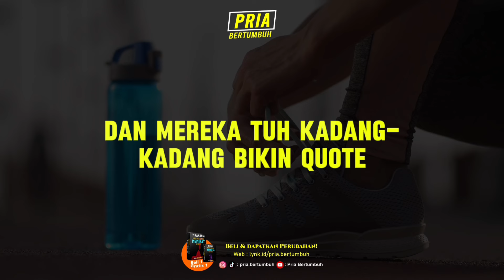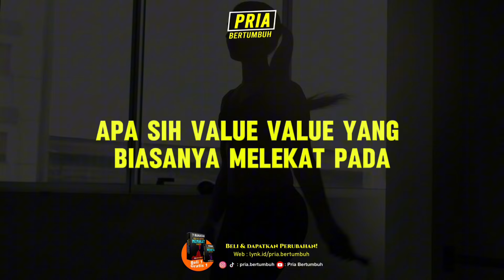Setiap Wanita Punya Titik Lemah ! Taklukan dengan Ini !